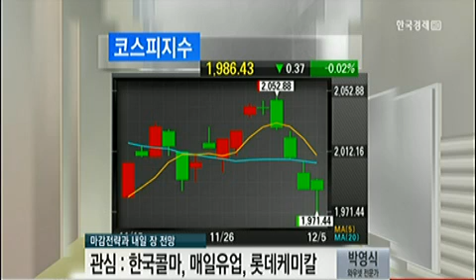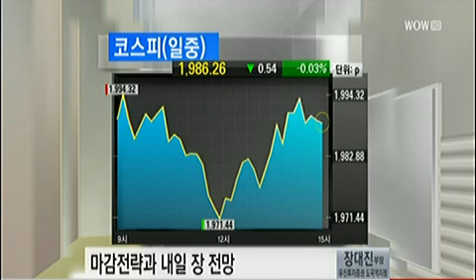[6인의 마감전략] 반등 구간 진입..확인 후 대응 필요/외인 프로그램 중심 매도_2013년 12월 5일 방송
박영식 와우넷 전문가
장대진 유진투자증권 도곡역지점 부장